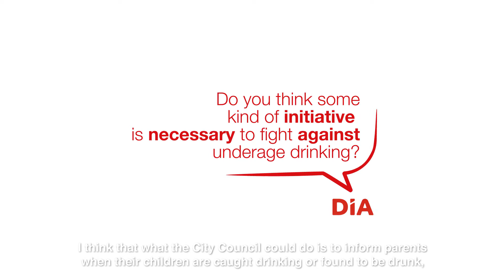Stop underage drinking, a challenge for all. Our employees' opinion